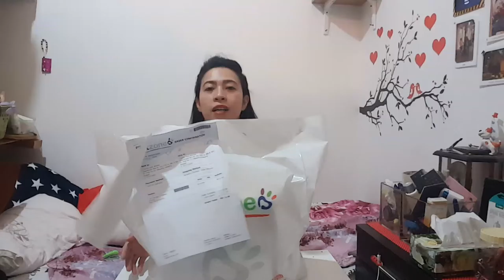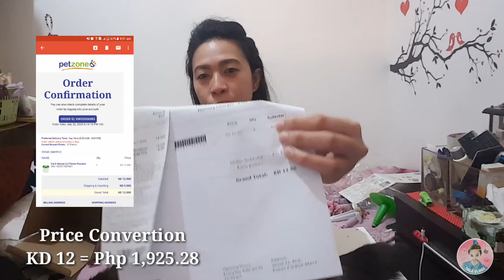Unboxing Flower Drinking Fountain by CatIt for Mickey Cats CatIt | Tala Vlog #6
Flower Fountain (Drinking Fountain)
by Cat It

For the cats convenience, to be able to drink freely and safe for It has a water softening filter. It is one of the cheapest drinking fountain that you can avail in Petzone Kuwait. You can also buy filters seperately for placement.

The product cost about 12Kd and you can also buy it online on their apps or website.